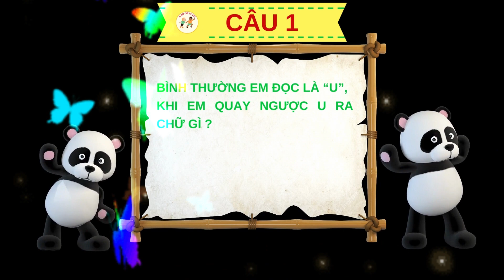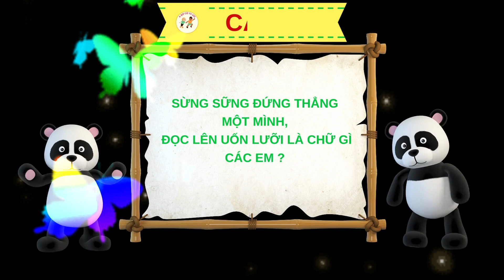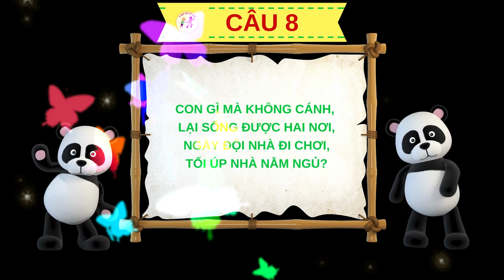1001 CÂU ĐỐ HAY CHO BÉ PHẦN 2, GIÚP BÉ HỌC GIỎI VÀ THÔNG MINH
1001 CÂU ĐỐ HAY CHO BÉ PHẦN 2, GIÚP BÉ HỌC GIỎI VÀ THÔNG MINH

CÙNG EM TẬP NÓI TIẾNG VIỆT.
A BỜ CỜ TV 123 là kênh giúp trẻ tập nói sớm, với tiêu chí chơi cùng  bé học cùng bé. Mình sẽ cố gắng hoàn thiện các video có chất lượng tốt nhất giúp các bé phát triển các kỹ năng nói và nhận biết sự vật hiện tượng, mang lại những điều bổ ích cho các bé.
Ngày càng nhiều trẻ chậm nói và tự kỷ hoặc rối loạn ngôn ngữ nên kênh A BỜ CỜ TV 123 ra đời với sứ mệnh giúp các em tập nói sớm và tiếp thu những kiến thức bổ ích và thú vị.

Mến chúc các bé luôn phát triển mạnh mẽ, vui khỏe và hạnh phúc.

© Bản quyền thuộc về A BỜ CỜ TV 123
© Copyright by A BỜ CỜ TV 123 Production

Đừng quên đăng ký kênh A BỜ CỜ TV 123 để xem và học cùng bé nhé, giúp các bé phát triển kỹ năng từ cơ bản nhất đến nâng cao, giúp bé tập nói sớm.
Nếu thấy video hay và ý nghĩa hay like và chia sẻ giúp A BỜ CỜ TV 123 nhé.